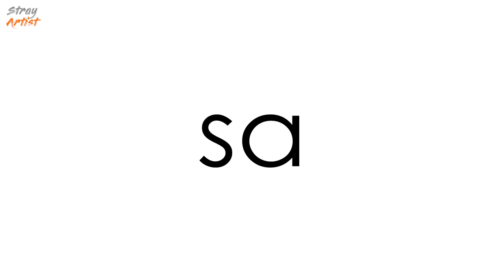Ab Hum Body Banayenge | Gym Goals | Auntie Anne's Cinnabon | PreCorona Cheat Day | STRAY ARTIST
Hello

We were looking for a new Gym in our Area. Fortunately, we found a good one. Now we have to start working on our Fitness but before that, we want to have a Cheat Day. So, we have decided to go Auntie Anne's Pretzel. Its a fun Food Vlog in which we will have Dessert and will talk about things that make us Happy. Watch this Video in Self Quarantine, to have a good Time.

Auntie Anne's, Inc., is an American chain of pretzel shops founded by Anne F. Beiler and her husband, Jonas, in 1988. Auntie Anne's serves products such as pretzels, dips, and beverages. They also offer Pretzels & More Homemade Baking Mix. The chain has more than 1,500 locations around the world, in shopping malls and Walmart stores, as well as non-traditional retail spaces including universities, parking/rest areas, airports, train stations, travel plazas, amusement parks, and military bases. Their slogan as of 2010 is "Pretzel Perfect".

If you felt happy watching this Vlog, please do like & do comment because your words means a lot, they motivate us and puts a smile on our face and so you go spread happiness by sharing the video with your friends.